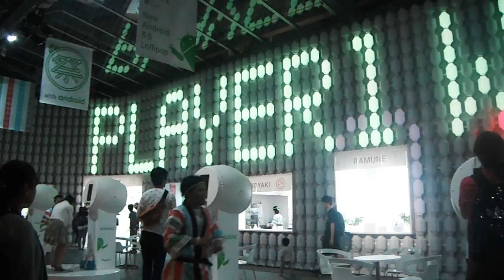DSCF0492六本木ヒルズ20150616 祭 with Android 太鼓